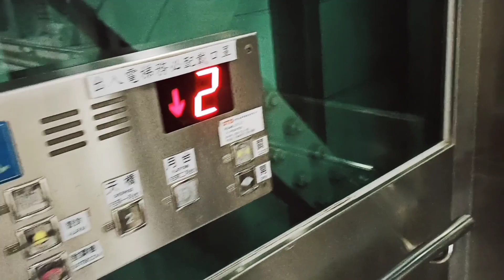My first ride hindi ako maka ahon#moonworld